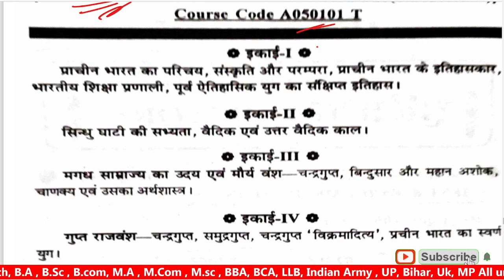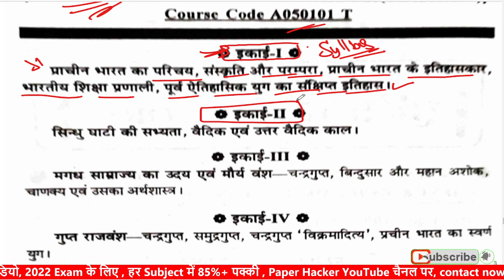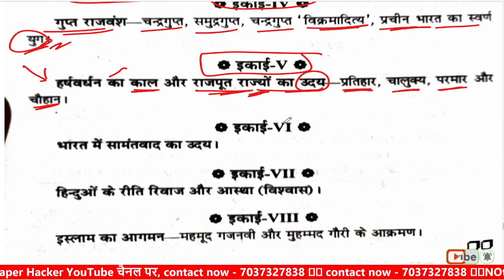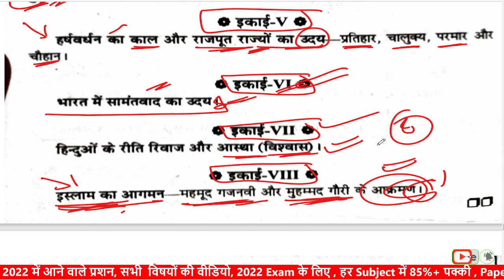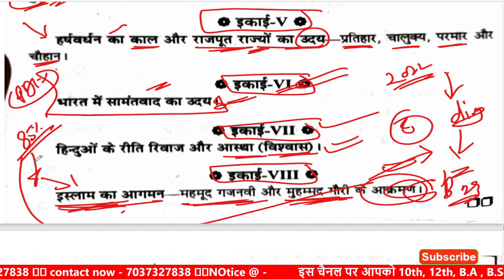BA first semester history new syllabus, exam 2022@paperhacker